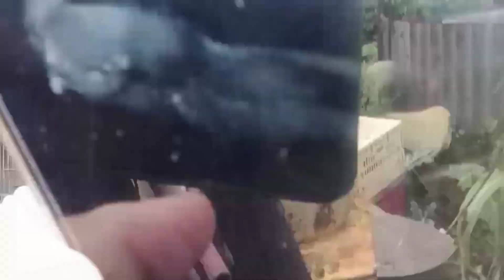1ST LAP DERBY SANTIAGO ISABELA 216KLMS ( ARPCI ) /